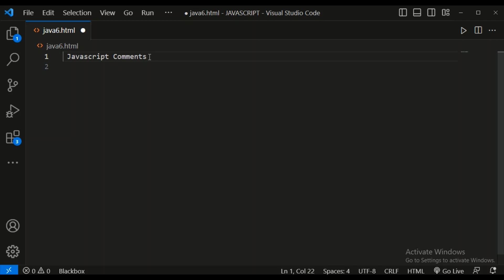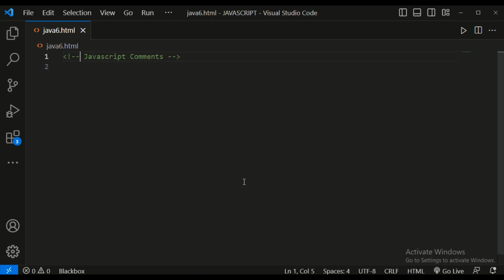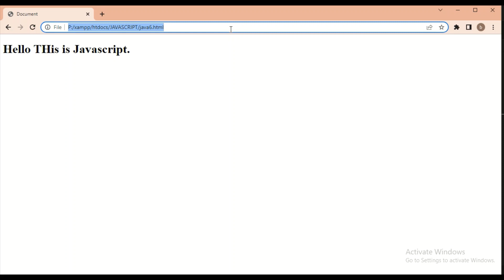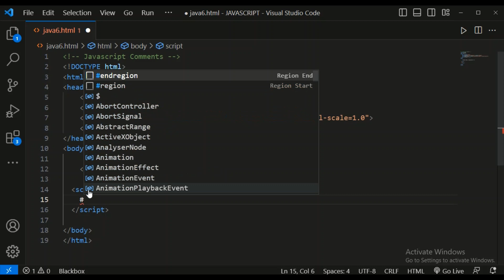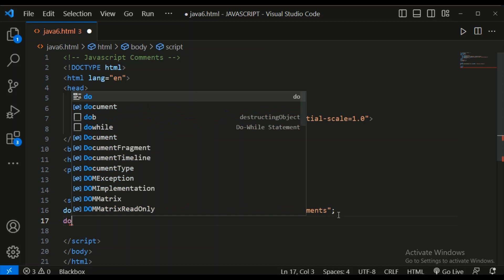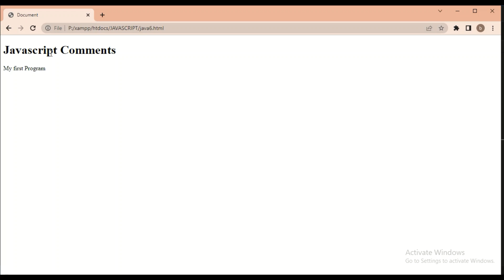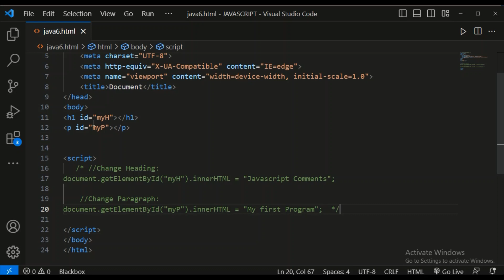How do you comment in JavaScript? | What are the different types of comments in JavaScript?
I'm on Instagram as @way2tech_knowledge

How do you comment in JavaScript?
What are the different types of comments in JavaScript?
How to comment in JavaScript for multiple lines?
Are there two types of comments in JavaScript?
What are the three 3 types of comments in Java?
What is comments and types?
What is @param in JavaScript?
What is a multi line comment?
What is the comment function in code?

What is the shortcut for comment in JavaScript?
How do you comment out code?
What is a string in JavaScript?
What are the 2 main comments in Java?
What is a type annotation in JS?
What is two dots in JS?
What is a single line comment?
What is a one line comment?
What is multi-line comments start with /* and end with */?

What is print () in JavaScript?
What is a JavaScript statement give an example?
What are the four JavaScript statements?
What is the statement used in JavaScript?
How many JavaScript statements are there?
What is single statement in JavaScript?
What are the 7 types of JavaScript?
What are the 5 types of JavaScript?
What are the 2 control statements in JavaScript?
What are the 3 JavaScript data types?
What are the 8 types of JavaScript events?
What are the 3 types of alert in JavaScript?